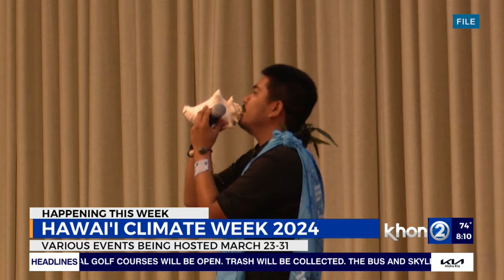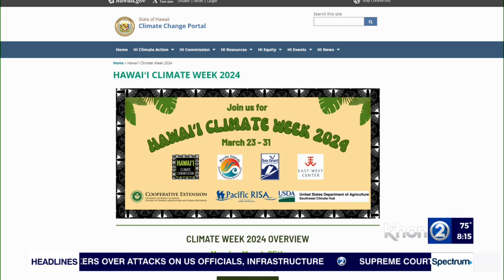Importance of Climate Week 2024 in Hawaii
This week is Climate Week 2024 in Hawaii and the week is dedicated to taking action and supporting efforts to build a "climate-ready" Hawaii.